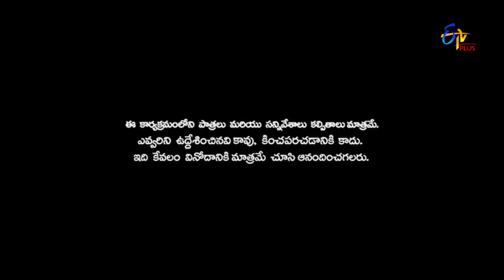Patas 2 | Bindas Brothers Performance | 28th March 2019 | ETV Plus